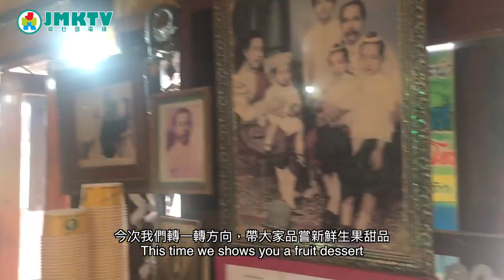【泰二代深度遊S1】EP08 泰國椰青雪糕絕配烤香蕉！ Travel with Vita: Barbecued Banana and Coconut ice-cream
今集Vita帶你吃泰國傳統小食：烤香蕉 及 椰青雪糕！

主持：泰二代 Vita，大春 Big Spring